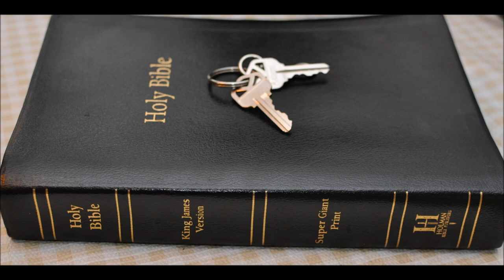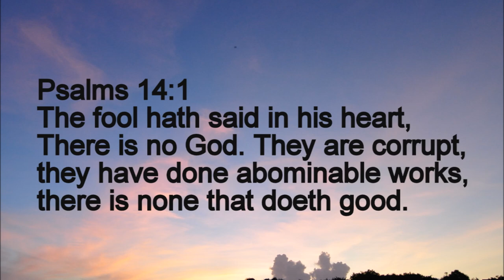Fall on us and hide us from the wrath of the lamb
Hosea 10:8  The high places also of Aven, the sin of Israel, shall be destroyed: the thorn and the thistle shall come up on their altars; and they shall say to the mountains, Cover us; and to the hills, Fall on us.

Luke 23:30  Then shall they begin to say to the mountains, Fall on us; and to the hills, Cover us.

Revelation 6:16  And said to the mountains and rocks, Fall on us, and hide us from the face of him that sitteth on the throne, and from the wrath of the Lamb: